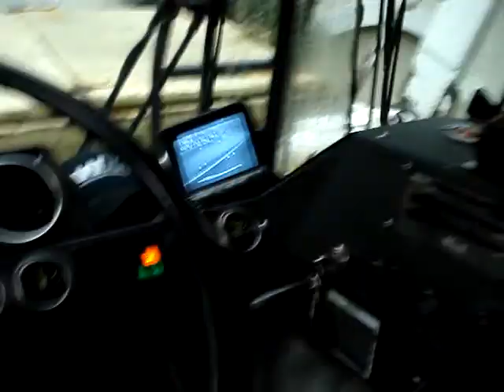Rainy Day Monday 10-22-07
Servicing two roll-out compactors at an apt complex. I have to block off both lanes of traffic to service these, thus the need for the annoying flashers.